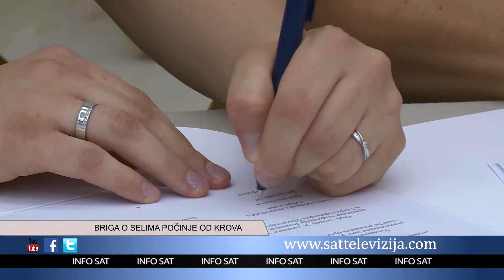BRIGA O SELIMA POČINJE OD KROVA